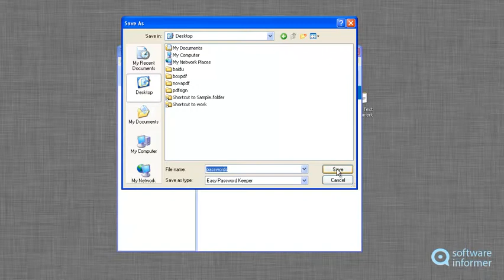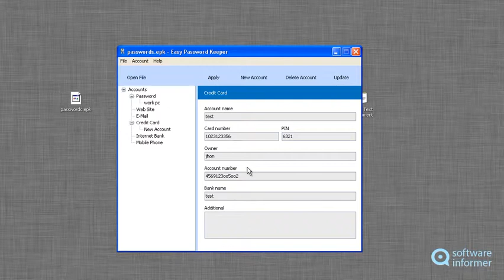How to use Easy Password Keeper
It helps you create a database with all your passwords. Easy Password Keeper2 is developed by StarFort Software. Read the full review of Easy Password Keeper